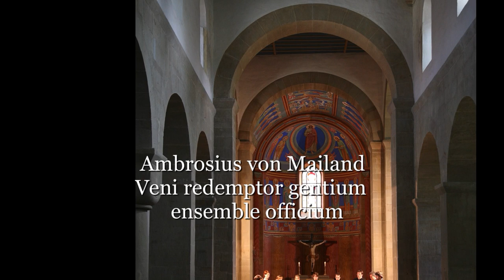Ambrosius von Mailand - Veni redemptor gentium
Hymnus de Adventu Domini
aus der CD: Otfrid von Weißenburg - Liber evangeliorum
Dichtung und Musik aus der Zeit der Karolinger
Christophous CHR 77279

Ausführende:
ensemble officium
Mark Lewon, Uri Smilansky, Elizabeth Rumsey (Fidel)
Leitung: Wilfried Rombach